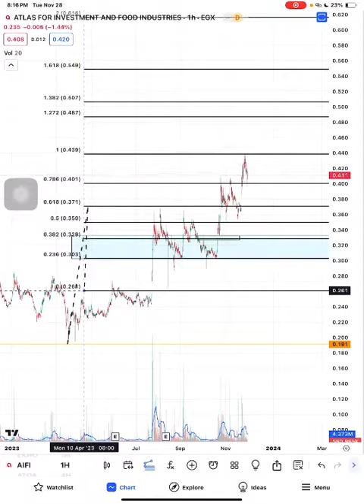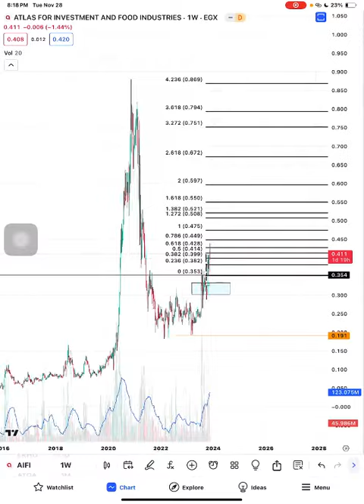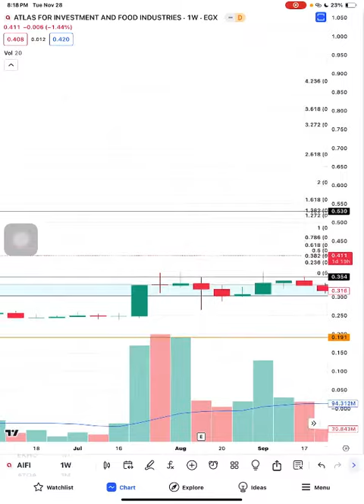تحديث اطلس AIFI